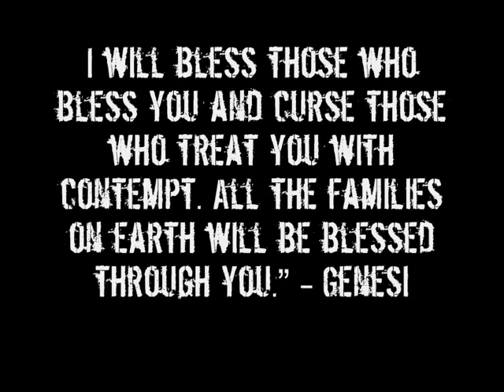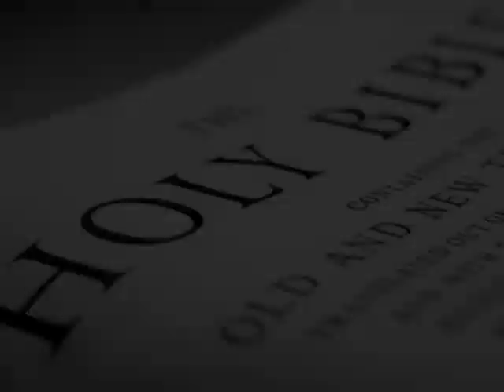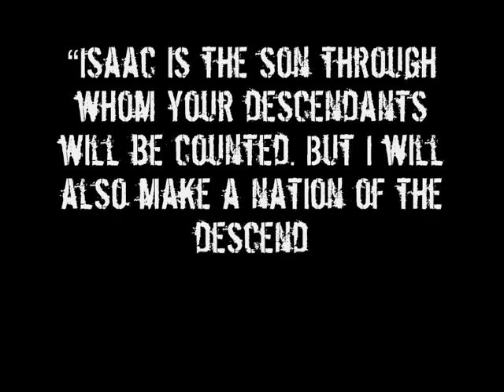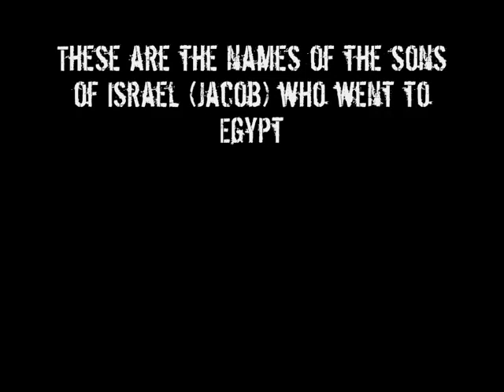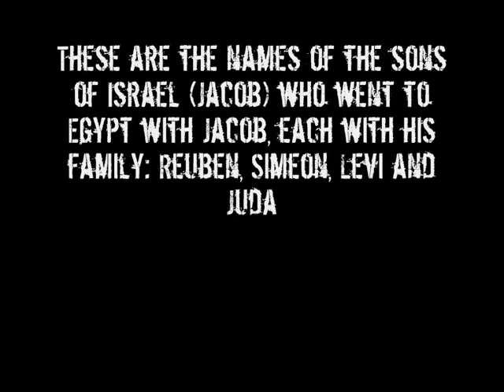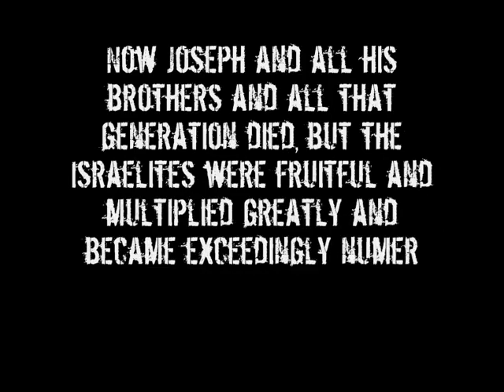Know Your Enemy Part 11 God's Masterplan